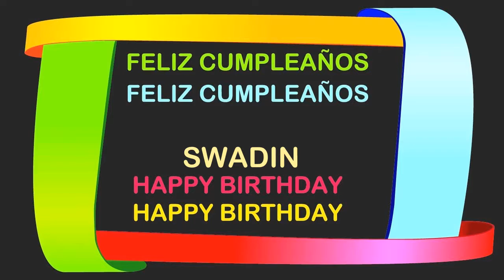Swadin Birthday Postcards & Postales